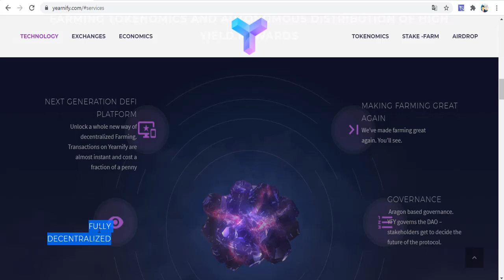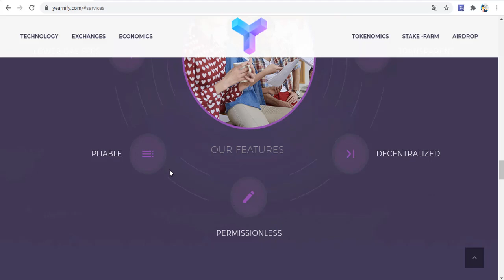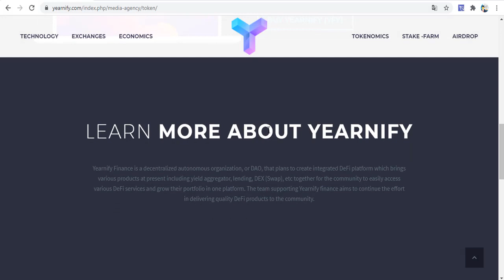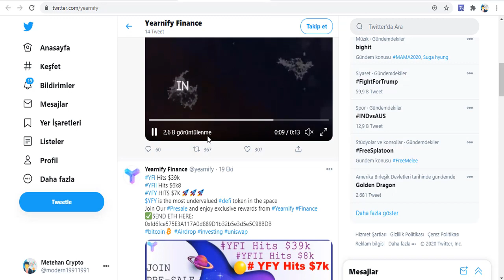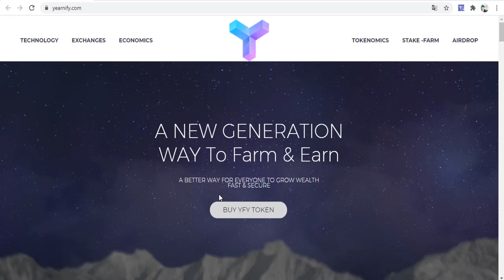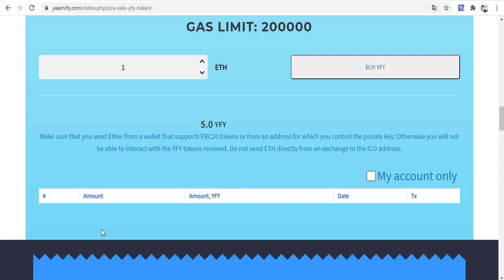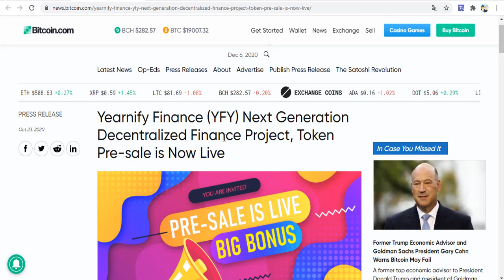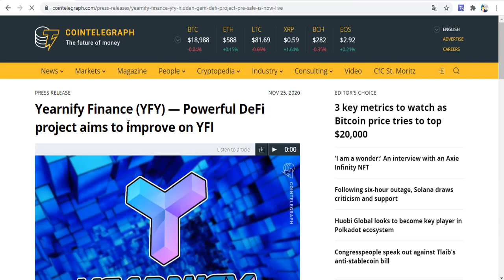Yearnify Review - YFY Pre-Sale | Avantajlı Defi Projesi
📢 PRICE: 1 ETH = 5 YFY + 2 YFY BONUS + AIRDROP REWARDS (UNISWAP INITIAL PRICE: 10 ETH = 1 YFY)

Yearnify Finance Tokenomics :
Token Type : ERC-20
Token symbol : YFY
Token Name : Yearnify Finance
Contract : 0xb9ae6fe574982e891666a5b1c2b33e79eb5dabb5
Total Supply : 29,000 YFY
Circulating Supply : 12,000 YFY
Initial Uniswap Liquidity : 9,000 YFY
YFY for Pre-sale : 8,000 YFY
Team Tokens : 500 YFY
Marketing & Development : 2,000 YFY
Airdrops : 8,000 YFY

Tags!!
Yearnify
Yfy token
Buy token
Pre-sale
Presale
Airdrop
Defi projects
Buy defi token
Review project
Decentralized-finance
cryptocurrency
invest
earn money
erc20 project
uniswap listing
uniswap
exchange
binance
hotbit
stock market
crypto